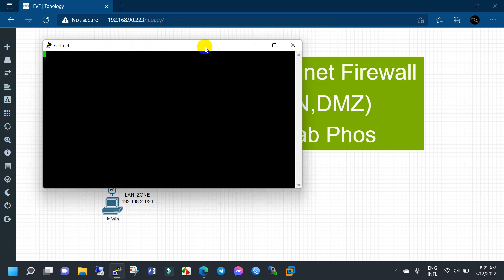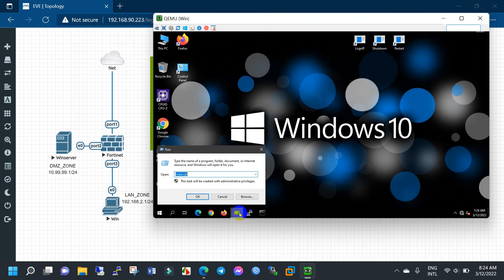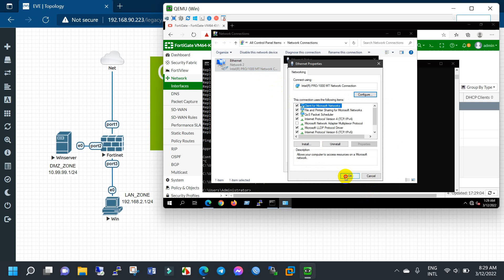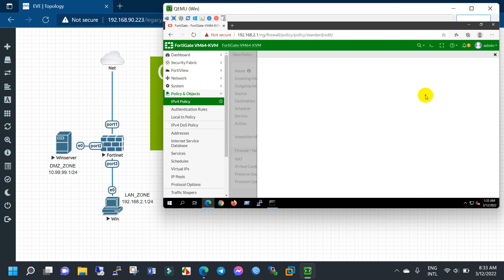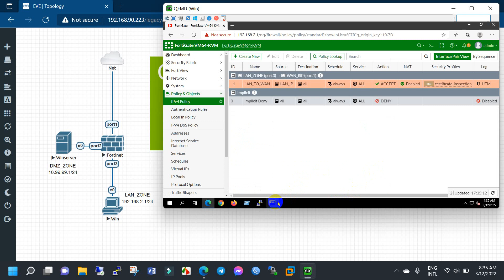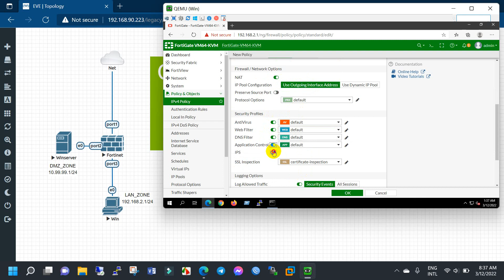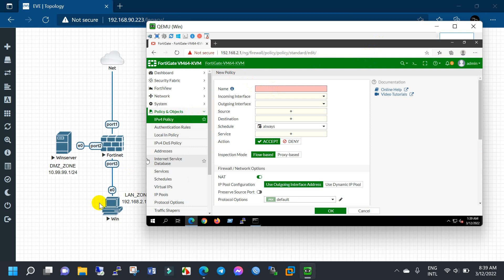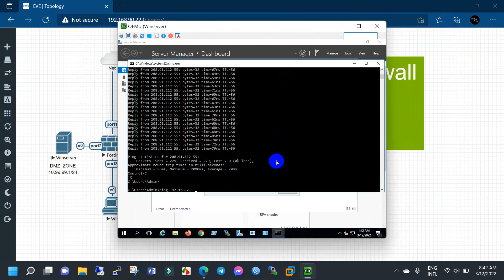Configure Fortinet Firewall from scratch